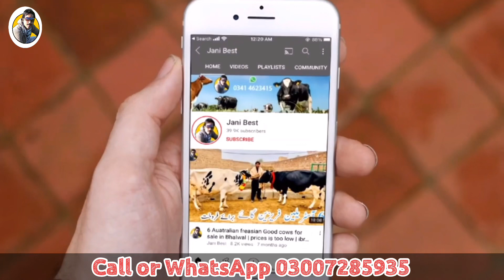Australian Heifers | Hf heifers | Australian cross female calf